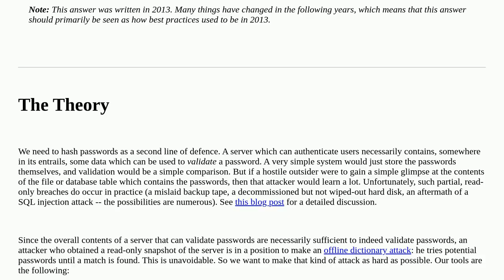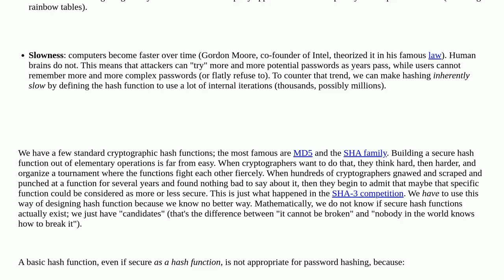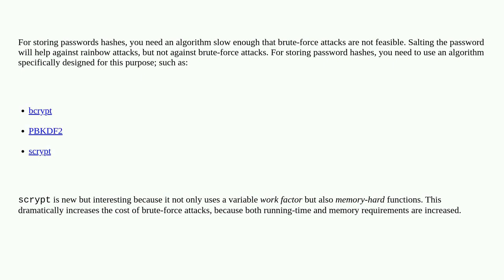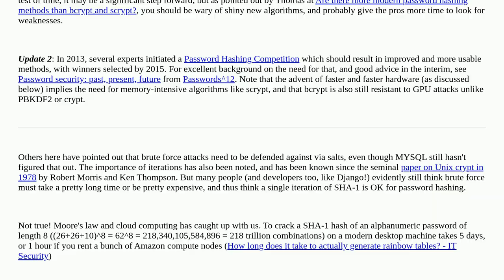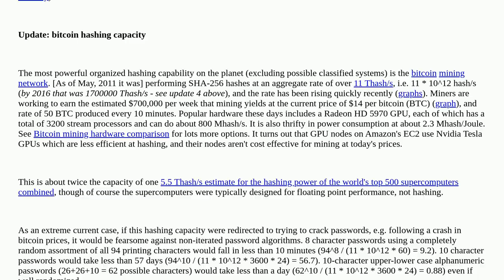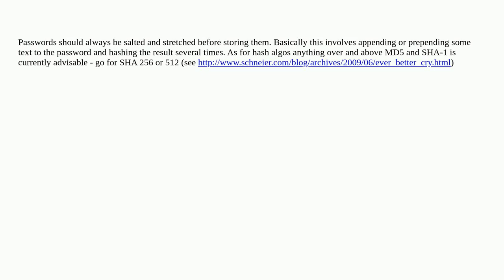Security: How to securely hash passwords?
How to securely hash passwords?

A special thanks goes out to the awesome community

  cryptography appsec hash passwords